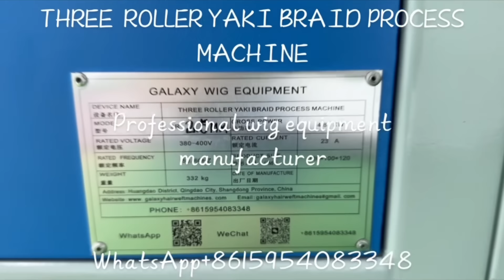THREE ROLLER YAKI BRAID PROCESS MACHINE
Professional wig equipment manufacturer, experienced, no middle traders, factory direct sales.